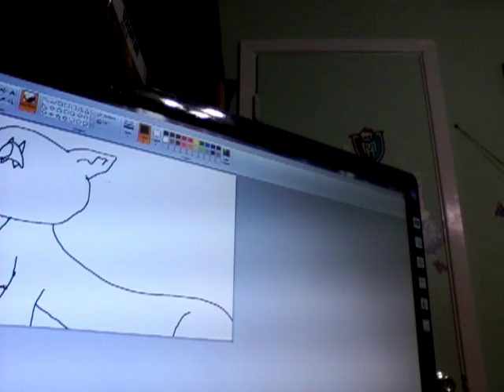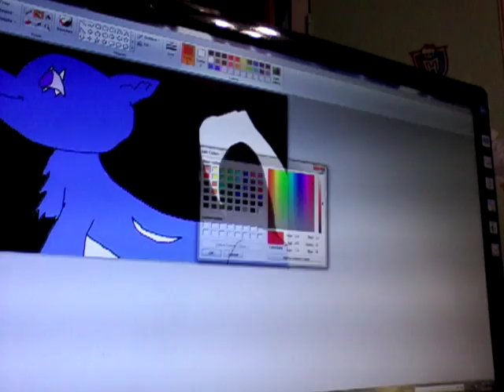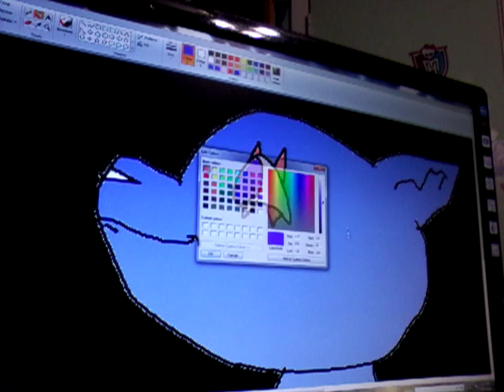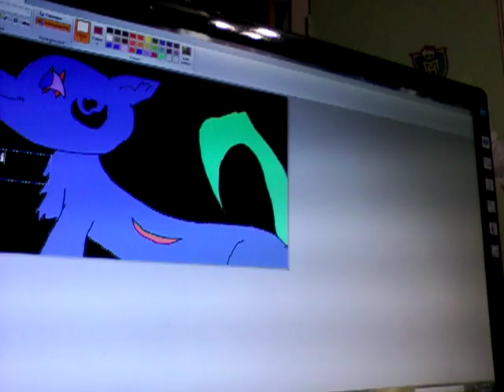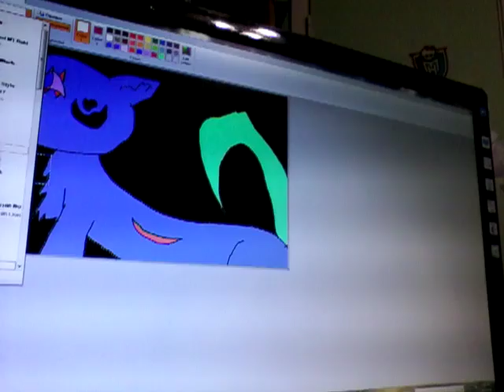For shadow dash (READ DESK)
Please commet on  yes or no if I can join 😟☺